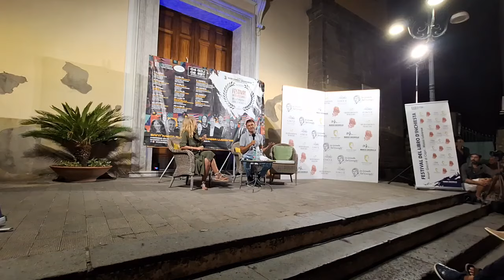Alessandro Di Battista-Scomoda verità - Sant'Agata sui due golfi- 26/08/2024 - seconda parte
Seconda parte
Sant'Agata sui due Golfi  (Massa Lubrense ), 26/08/2024  Incontri organizzati dal:
 Festival internazionale del giornalismo e del libro d'inchiesta 2024  IV ° ed.
  Interessante incontro con:
Alessandro Di  Battista  -presentazione del suo libro "Scomode Verità"
Modera Monica Raucci.
Contributi video sono caricati anche sul canale YouTube:
Michele De Angelis - Mda Set Comunications @mdasetcomunications